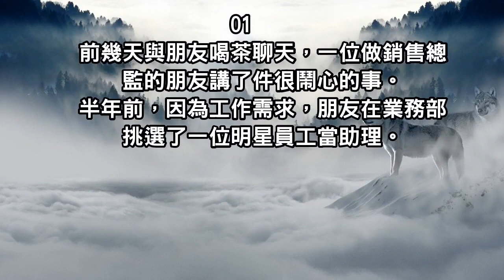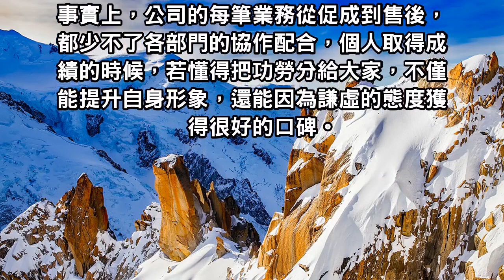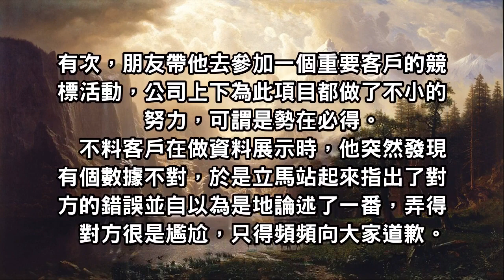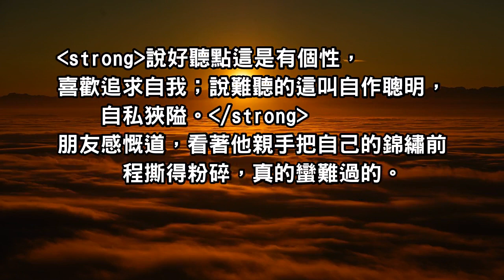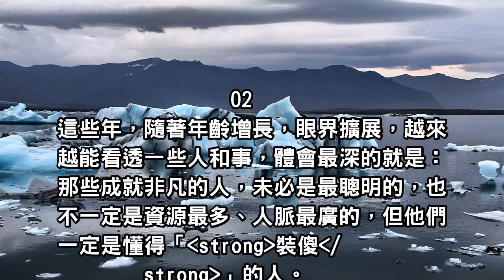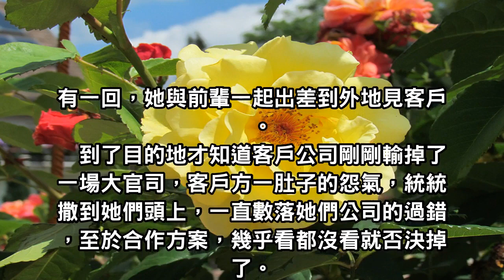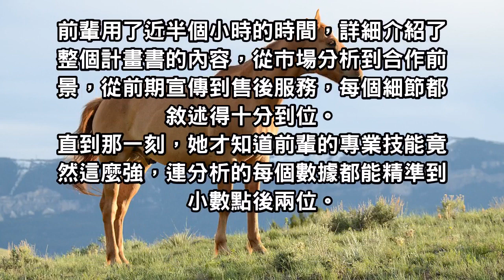越是成熟的稻子，越是垂下稻穗！「放低」身段，越能抬高身價！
要想在這個現實社會站穩腳跟，有時候就要學會裝聾作啞。眼，只有裝瞎才不流淚；嘴，只有裝啞才不闖禍；人，只有裝傻才會輕鬆。一個人懂得隱藏自己的聰明，才叫真聰明。